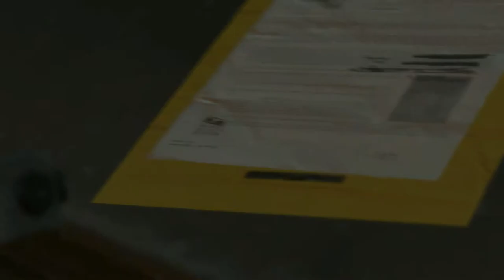MGSV Phantom Pain Episode 8 "Occupational Forces"